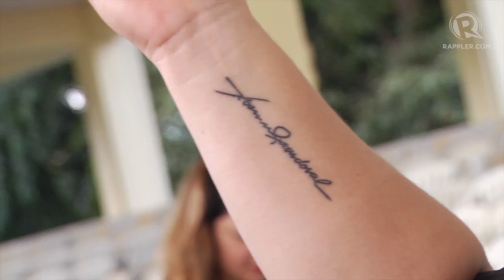Most coveted Medal of Valor goes to Scout Ranger slain in Marawi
More videos on Rappler Follow Rappler for the latest news in the Philippines and across the globe. The wife of the late Captain Rommel Sandoval receives the award during the 82nd anniversary celebration of the Armed Forces of the Philippines. FULL STORY